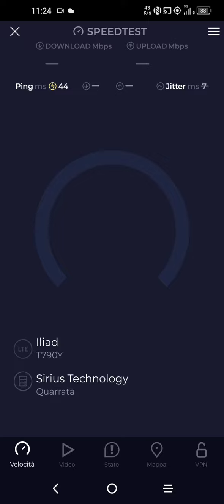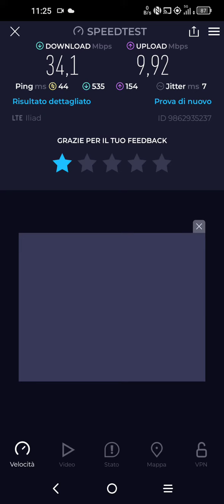Iliad Speed test n. 1 a Modigliana FC (Speed test 5G)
Salve a tutti, oggi vi mostro il speedtest di iliad in 5g in questa località, anche qui è davvero penosa.